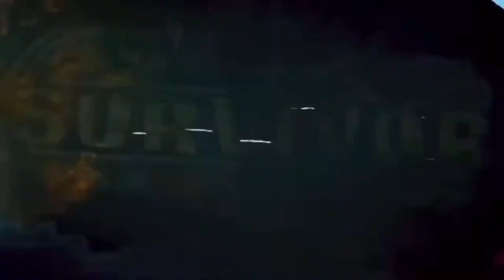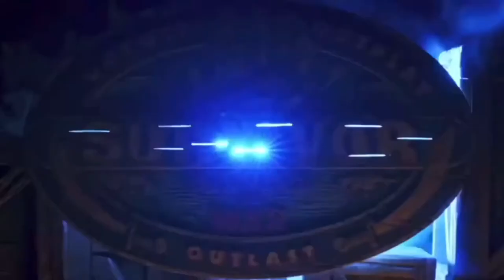Survivor Winners at War but Erika Smashed the Hourglass (Felicity Sheehan)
Next Intros:
Second Chance 2 (Michael Zigelman)
Survivor Who? (Aaliya Saaree)